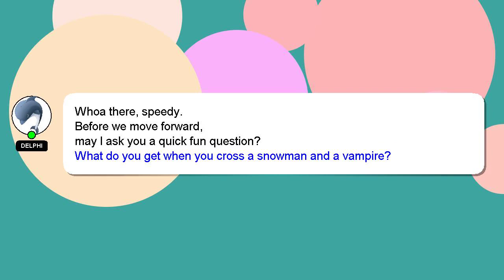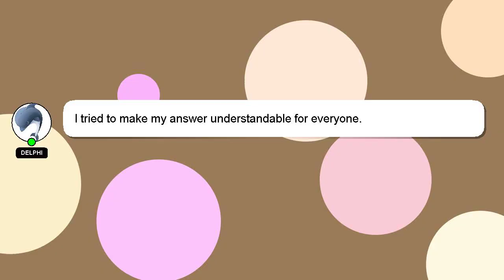How to apply business loan in axis bank?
A short overview of who I am, Hi, my name is Delphi, nice to meet you. I am available to help you find solutions to your inquiries. - How to apply business loan in axis bank?

Let me know if you have more specific questions or concerns by leaving a comment or starting a chat. A 'heart' from me is a way of showing appreciation for your answer.

*2 What we are experimenting :*